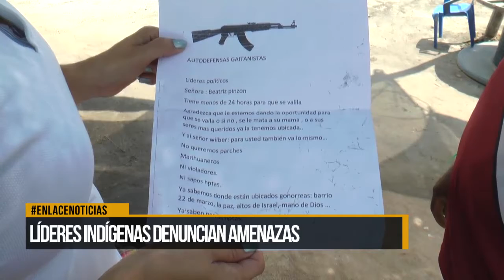Líderes indígenas denuncian amenazas en su contra